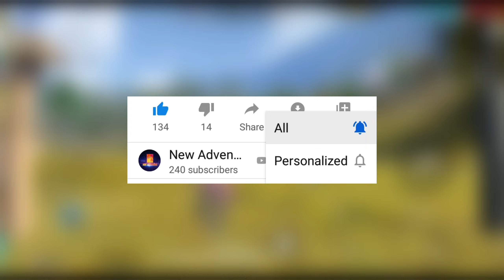THE BOY EVO BUNDEL THEME ALL ITEM REVIEW | THE BOYS x THE BOY IN FREEFIRE WINTERFEST THEME DEGINE-23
The boy evo bundel theme all item review and new events revealed with 2024 New rank heroic rewards:

The boy evo transformed animation with fist skin and the boy katana melee weapon skin degine

New lightfest skin is reveals look!..

New_Advenchur!
ff my game Uid : 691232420

goodby🙏